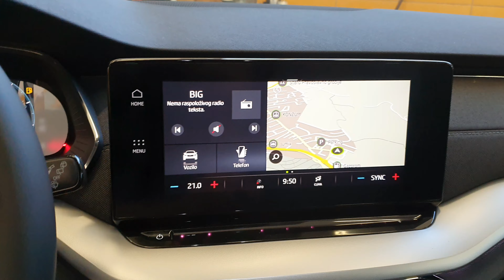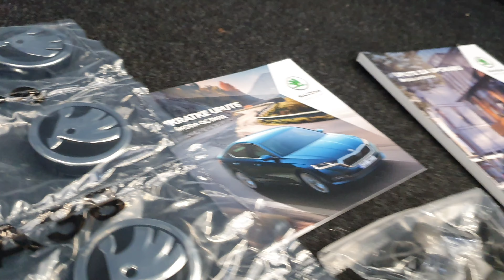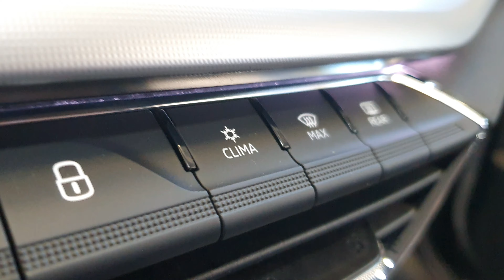Brand new Skoda octavia A8 2022 unwraping removal of foils and interior statifying